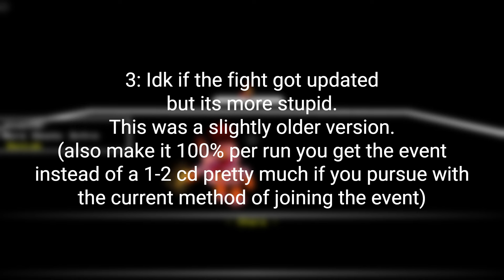My BEST NMD Attempt So Far, 1 Block Left -_- (AUTD)